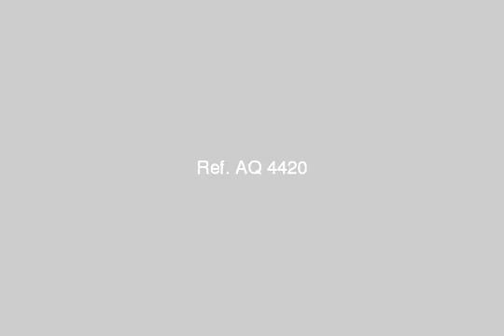Opportunity for the ownership of Victoria directly Aalof doubles 85 m 75 net 240 000 - mlseg.com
The ownership of Victoria Aalof doubles directly - 85 m (net of 75 m) - 2 large rooms + reception pieces large - Super Deluxe - Asancir - ninth floor of a drug is licensed in 11 the role of conformity with the specifications - the water meter + power + current composition of the gas (the contracting and payment) - final 240 000 pounds - 36 ملك حفني بحري فيكتوريا, الاسكندرية, مصر - Egypt Real Estate |    Alexandria |    Victoria  |     Apartment For Sale